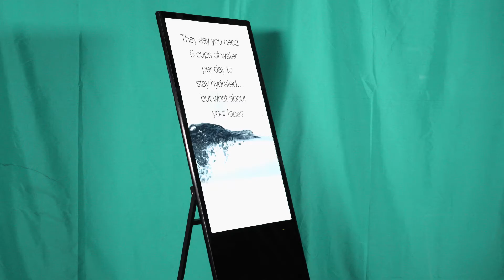SMARTEK E-POSTER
Very affordable model, easy to carry around and light weight, save on printing and advertise your promotions instant trade shows, retail stores, Grocery stores, schools, universities, libraries, convenience stores etc